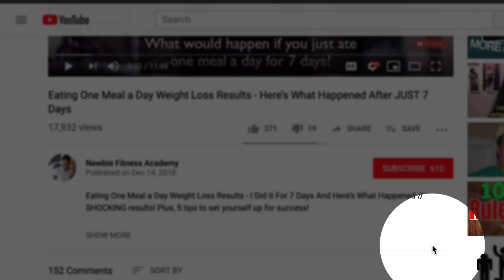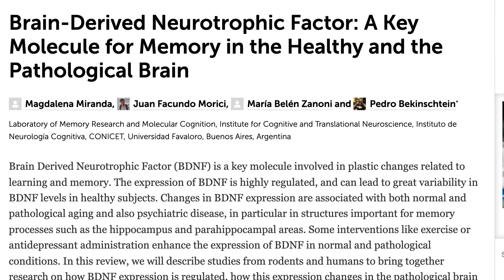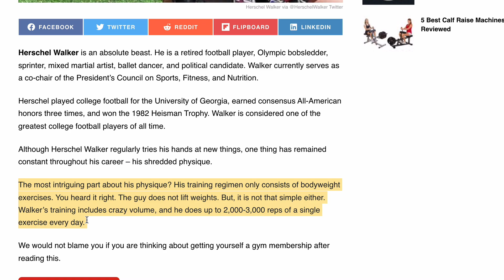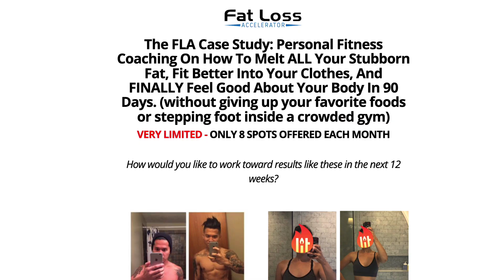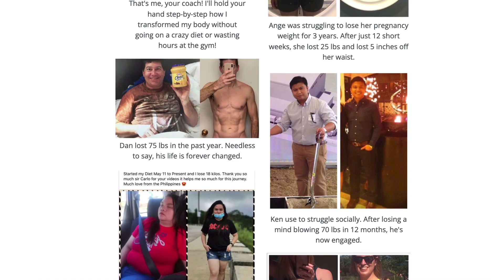What Happens If You Do Push Ups Every Day?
In this video, I’m going to show you why you SHOULD do push ups and pull ups every day. The benefits are INSANE!

➡ Need more help? WORK WITH ME Privately!
➡ Lose all your stubborn fat WITHOUT depriving yourself or wasting hours at the gym. Get the Fat Loss Accelerator here:

Going to the gym is a BIG challenge for a to of people.

But what if I told you that you can get INSANE benefits from doing daily push ups and daily pull ups at home?

I’m going to show you how you can transform your body by doing push ups and pull ups every day. (If you can’t do a pull up, that’s okay!)